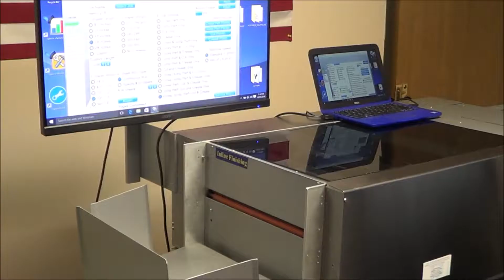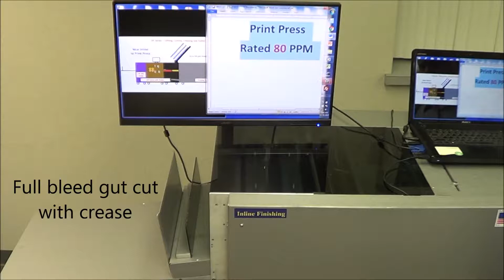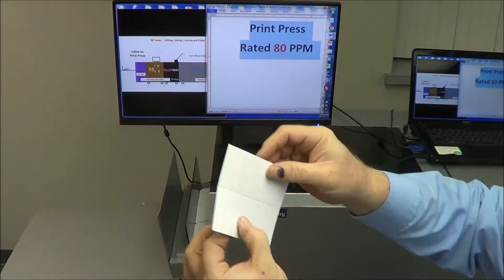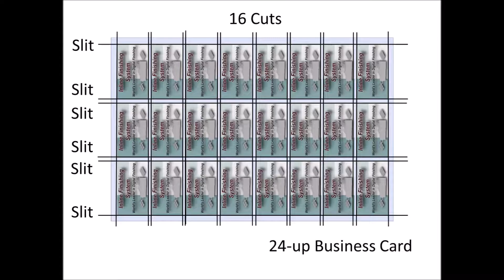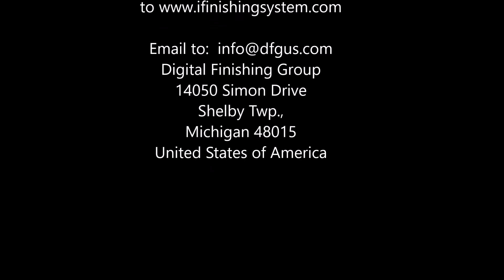DF 32 - Slitter, Cutter, Creaser, Perforator, and More all-in-one System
The High Productive and Versatile